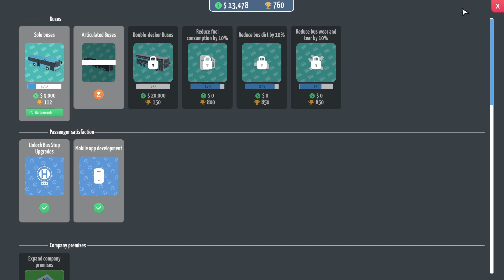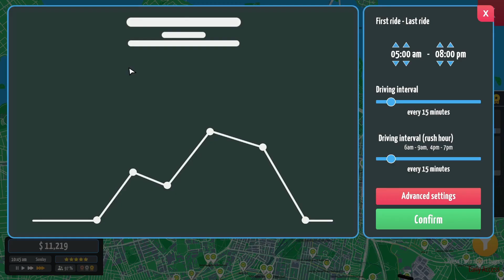Articulated Army! City Bus Manager Ep 23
Today we continue our journey as the owner of elmatto inc., a bus company in Sydney in the game City Bus Manager! Today we have an articulated army! Join for the journey as we build our company from the ground up.